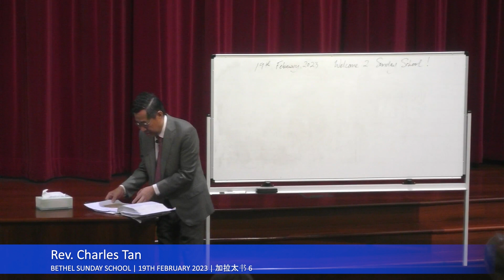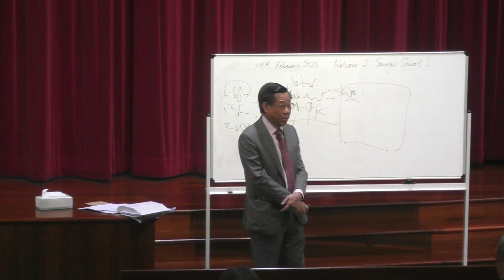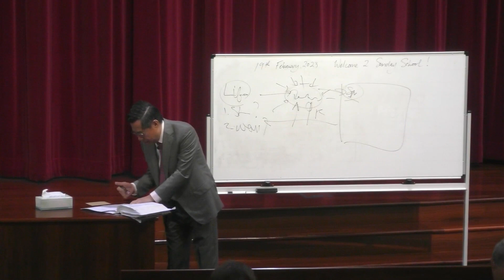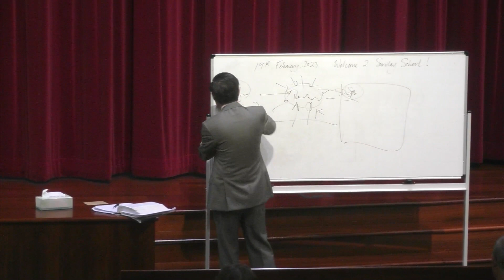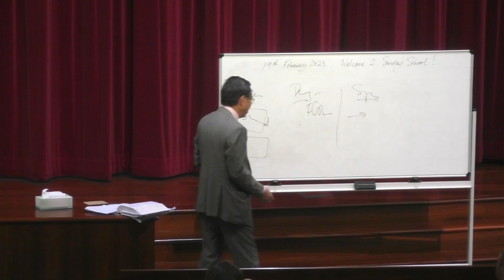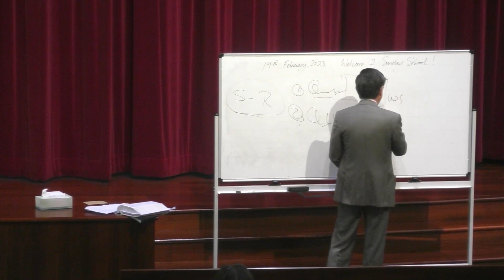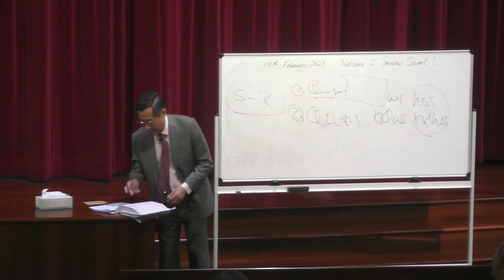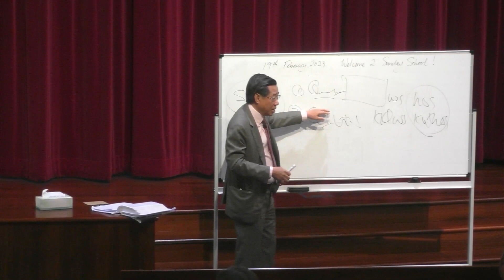Bethel Sunday School | 19th February 2023 | 加拉太书 6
BETHEL SUNDAY SCHOOL
19 February 2023
Text: Galatians 6

INTRODUCTION

1. Part of the Galatian problem
 a) It concerns the Law
 b) It calls on believers to fulfil the Law

2. Paul wrote about fulfilling
 a) The Law of Christ
 b) The challenge is to put into action what it means to be children of God

CARING FOR ONE ANOTHER

1Brethren, if a man is [overtaken in any trespass, you who are spiritual restore such a one in a spirit of gentleness, considering yourself lest you also be tempted.
2 Bear one another’s burdens, and so fulfill the law of Christ.
Galatians 6:1-2

1. There are many who are overwhelmed by sin/ trespass

2. The appropriate response
 a) Restore that person
 b) In a spirit of gentleness
 c) Bear one another’s burdens
 d) Thus, we fulfil the law of Christ

SOWING AND REAPING PRINCIPLE

6 Let him who is taught the word share in all good things with him who teaches.
7 Do not be deceived, God is not mocked; for whatever a man sows, that he will also reap.
8 For he who sows to his flesh will of the flesh reap corruption, but he who sows to the Spirit will of the Spirit reap everlasting life.
9 And let us not grow weary while doing good, for in due season we shall reap if we do not lose heart.
10 Therefore, as we have opportunity, let us do good to all, especially to those who are of the household of faith.
Galatians 6:6-10

1. Principle stated
 a) What one sows
 b) One reaps

2. Sowing to the flesh
 a) Concerned only about the physical
 b) Consequences include corruption

3. Sowing to the Spirit
 a) Concerned about things that are spiritual
 b) Life everlasting is reaped

4. Sowing spiritual seed
 a) Concerned for those who serve the Lord
 b) Doing that which is good
 c) Caring for those who are of the household of faith

RESISTING FALSE TEACHINGS
11 See with what large letters I have written to you with my own hand!
12 As many as desire to make a good showing in the flesh, these would compel you to be circumcised, only that they may not suffer persecution for the cross of Christ.
13 For not even those who are circumcised keep the law, but they desire to have you circumcised that they may boast in your flesh.
14 But God forbid that I should boast except in the cross of our Lord Jesus Christ, by whom the world has been crucified to me, and I to the world.
15 For in Christ Jesus neither circumcision nor uncircumcision avails anything, but a new creation.
Galatians 6:11-15

1. False teachings
 a) They will never cease
 b) They must be resisted
 c) The false teachers in the days of the Apostle Paul
  i) Focus on circumcision
  ii) Emphasis on keeping the Law

2. A good way of resisting False Teachings
 a) Focus on the Cross of Christ
 b) Be crucified to the world
 c) Focus on being the new creation of God